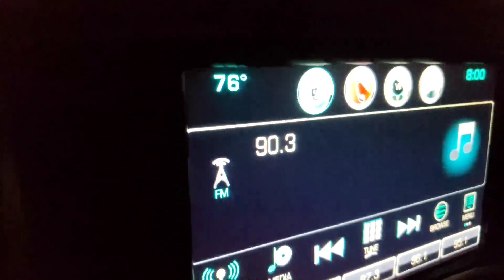Vlogmas 2022: Windcrest Light up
driving thru the neighborhood of Windcrest to see all the awesome light shows at the homes!